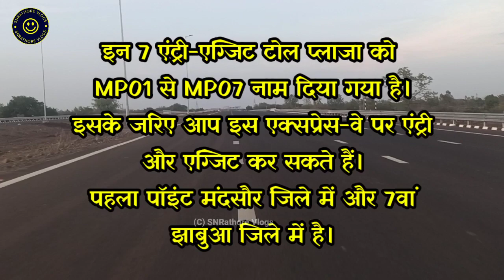MP में 7 स्थानों पर कर सकते हैं एंट्री-एग्जिट | Delhi Mumbai Expressway Update Madhya Pradesh 🔥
How many entry point in delhi-mumbai expressway
Mumbai Expressway expressway complete information
8-lane road
Delhi Mumbai Expressway || Latest Update || Mandsaur to Bhopal Interchange Update
Hindi vlogs.
Bharat mala project
Mumbai Expressway Latest Update
Delhi Mumbai Expressway All entery points list
How many companies are working on delhi mumbai expressway road project
Delhi to Mumbai Fastest Road
Nitin Gadkari Minister
Road Development Authority
Bypass road
ratlam interchange update
ratlam To Bhopal Interchange Update
Expressway Intersection
delhi mumbai expressway drone view
delhi mumbai expressway route map
delhi mumbai expressway route map in rajasthan
delhi mumbai expressway nitin gadkari
delhi mumbai expressway new update
delhi mumbai expressway update surat
mumbai delhi expressway project
mumbai delhi expressway progress
delhi mumbai expressway completion date
expressway delhi to mumbai
Madhya Pradesh Interchange
How many entery point in delhi mumbai expressway
Wayside Amenities
World Class Wayside Amenities
Wayside Amenities at Delhi Mumbai Expressway
wayside amenities nhai
wayside amenities nhai tender
wayside amenities on highway
wayside amenities on Jaora
wayside amenities Dalawada
8 lane roadside amenities on highway
8 lane bus stand Dalawada
Interchange in mp
Indore-Dewas-Ujjain connect to Delhi Mumbai Expressway
jaora to ujjain road
modi
modi inaugurate delhi mumbai Expressway
Narendra Modi
pm modi inaugurate
State Highway 17
Nitin gadkari aaye ratlam
1 july gadkari in ratlam
16 September nitin gadkari in jaora ratlam
nitin gadkari visit jaora
jaora to ujjain highway update
delhi to mumbai expressway project map
longest expressway in india
top 10 longest expressway in india reaction
दिल्ली-मुंबई एक्‍सप्रेस-वे संपूर्ण जानकारी
interchange on delhi mumbai expressway
Interchange Update | Delhi Mumbai Expressway New Update | Dalawada Interchange, Mandsaur MP🔥

 SNRathore Vlogs